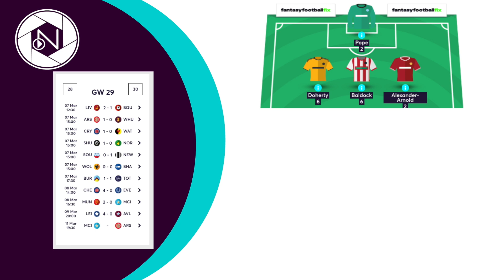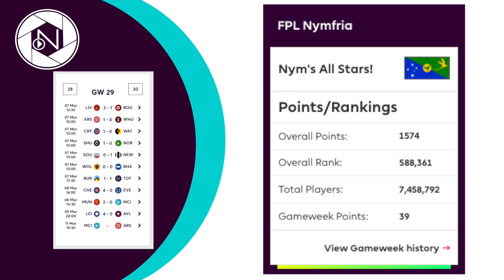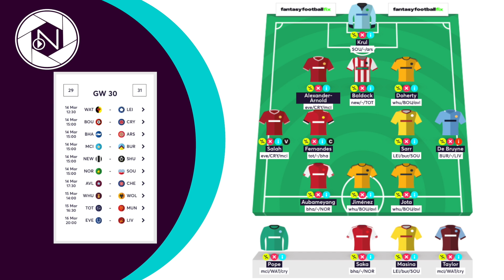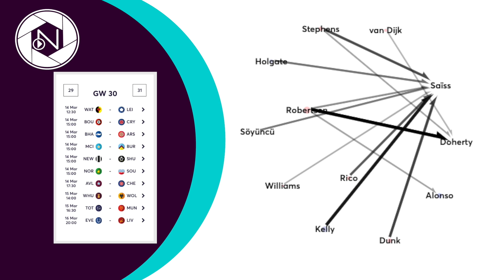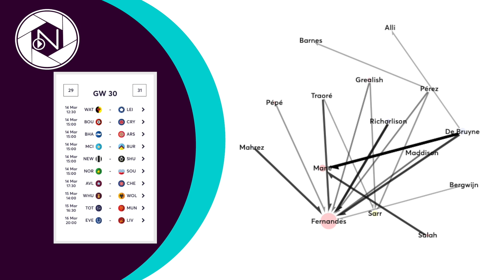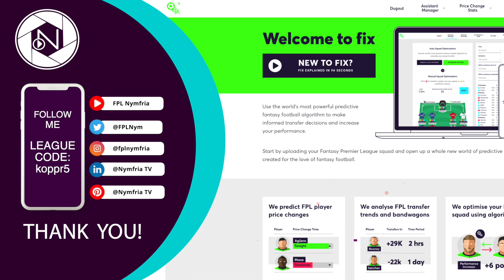FPL | GAMEWEEK 30 - WILDCARD FAIL! + TRENDY TRANSFERS & NEW RADAR PICK! FANTASY PREMIER LEAGUE 19/20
The FPL is NOW! Here is my fpl gameweek30 (FPLGW30) team preview and wildcard FPLGW29 review video featuring this weeks trending transfers & NEW TRANSFER RADAR PICKS!

●John Lynn – Fade Away [Bass Rebels Release]